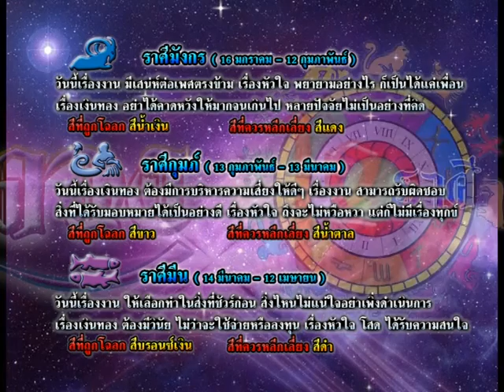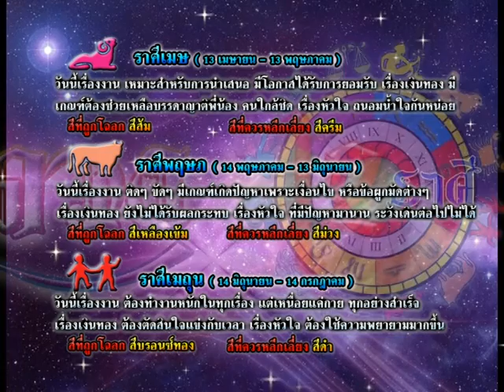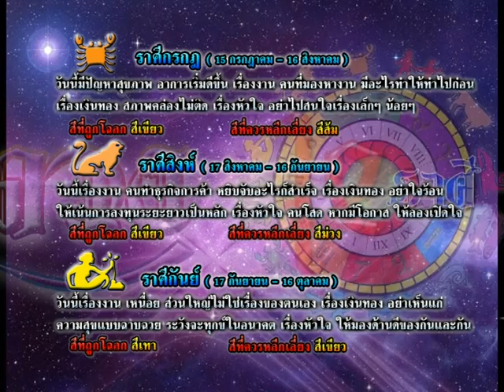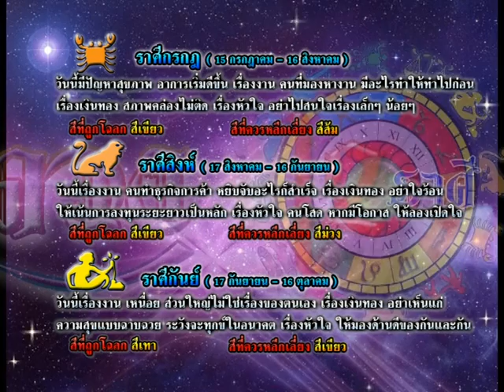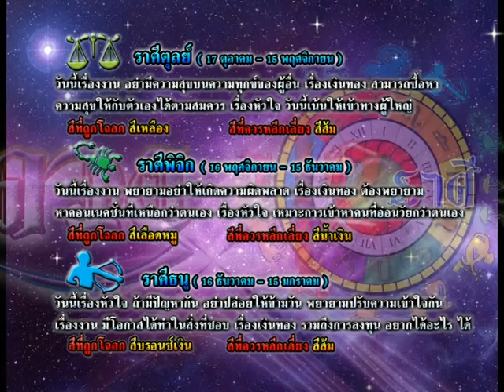รายการเปิดดวง 12 ราศี | 17/12/58 | EP 3/4